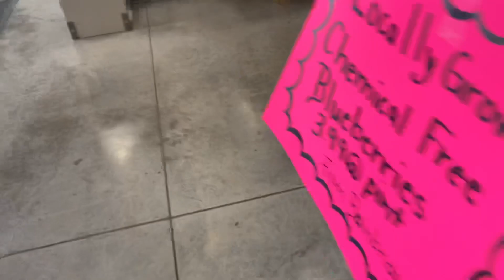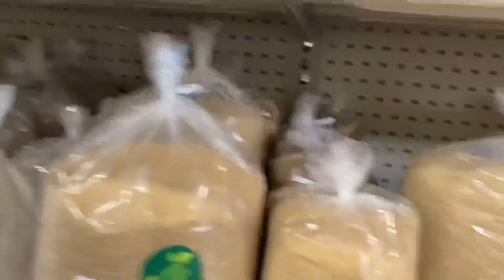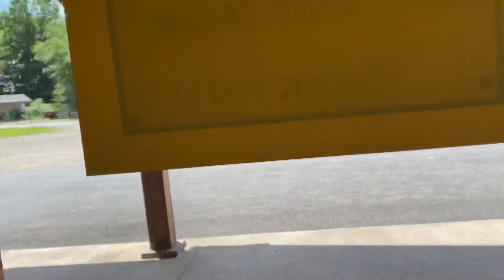Our vacation in oneonta New York day 2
I showed my breakfast on the hotel breakfast video I did not show my lunch or dessert but for lunch I ate at a Buffay and dessert was a donut  from tim Hortons